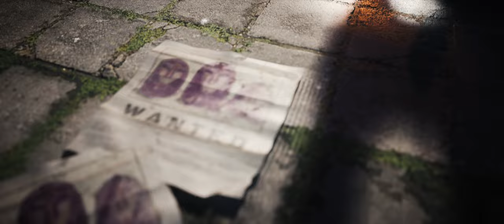Is he a Mutant? "The Odd One" - by Adarnia Studios A CGI 3D Animated Short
"The Odd One" - by Adarnia Studios  - Chaos ensues when a transport vehicle carrying an odd prisoner gets ambushed by masked vigilantes. Animated short film by Clemhyn Escosora, creator of the sci-fi short-film Adarnia.

TEAM:
Creator: Clemhyn Escosora
Music & Sound: Anastasios Katsaris
Producer: Darryl Laurenne Escosora

Musician:
Anastasios Katsaris